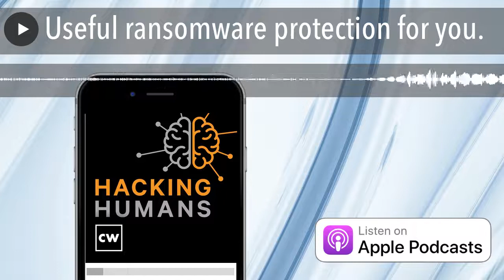Useful ransomware protection for you.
Guest Roger Grimes, Data Driven Defense Evangelist at KnowBe4, joins Dave to discuss his new book "Ransomware Protection Playbook," Dave has a story about a Meta (Facebook) group with a cryptocurrency scam that promises "a new way to wealth," Joe's story has tales of account takeover attacks of high-profile gamers, and our Catch of the Day is from listener Jesse about a text they received from "Facebook" about a $600,000 windfall.

Links to stories:

• We Infiltrated a Crypto Scam Network That’s Hosted by Meta
• EA Confirms Account Takeover Attacks Compromising High-Profile Gamers via Phishing and Social Engineering Attacks

Have a Catch of the Day you'd like to share?